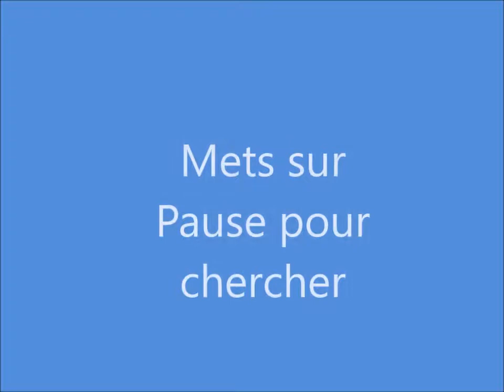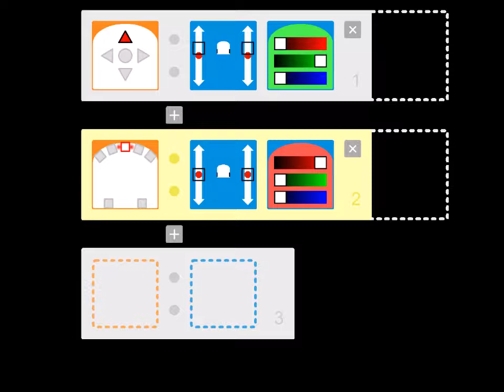Thymio découverte - Le thymio avance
Principe : Un exemple puis un exercice pour découvrir les fonctionnalités de base du Thymio